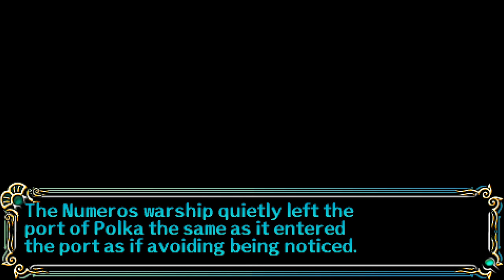Let's Play Song of the Ocean (Blind), Part 55: Mysterious Soldiers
(Part 2 of 3) We witness some unidentified soldiers arresting the rogues from last episode. They take them to a ship back in Polka...